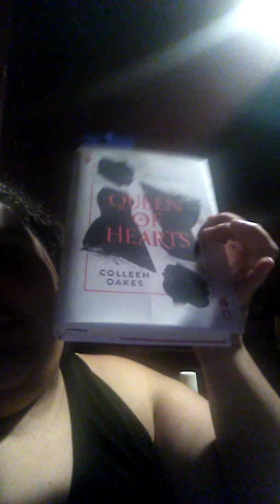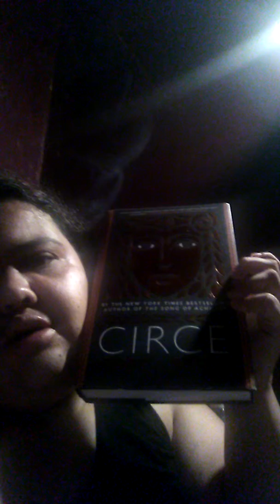August 2018 TBR